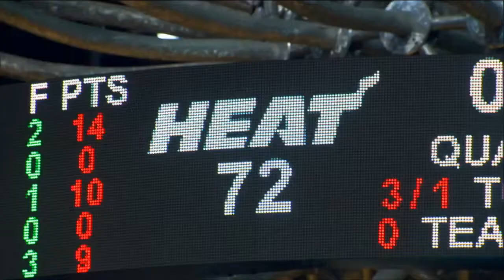2011 NBA Finals Game 6 Mini Movie